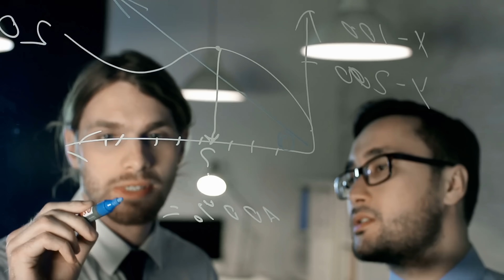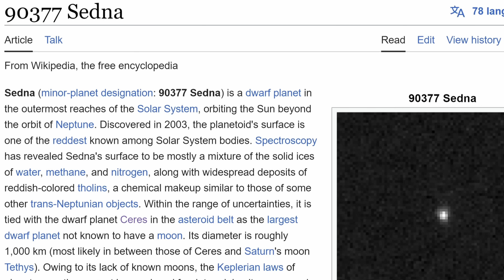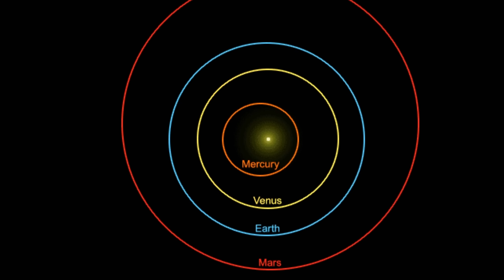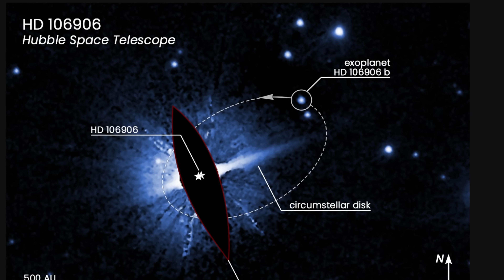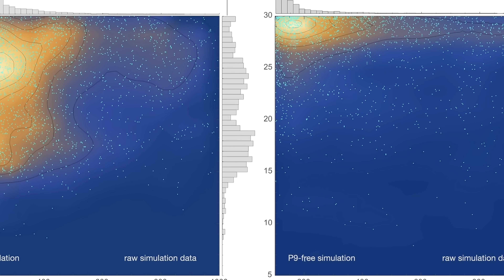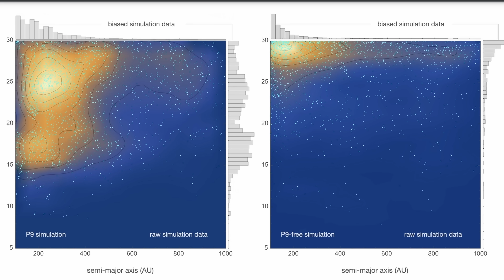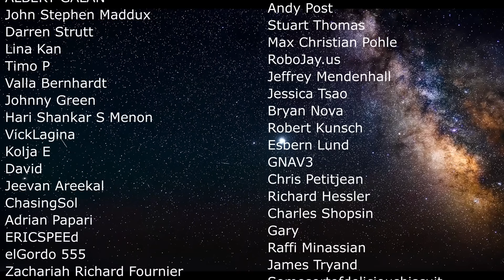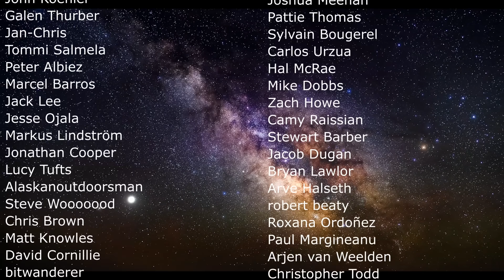New Strong Evidence for Existence of Planet 9, Here's What We Know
Hello and welcome! My name is Anton and in this video, we will talk about new statistical evidence for the existence of Planet 9

0:00 Planet 9 in a nutshell
0:40 History of evidence
1:55 Original proposition
2:55 Unless we find it, it's not real
3:45 Alternative explanations
4:35 Could it be bias?
5:15 Exoplanet resembling planet 9
6:00 Properties
6:20 New evidence of TNOs
7:30 Anomaly?
8:10 Conclusions